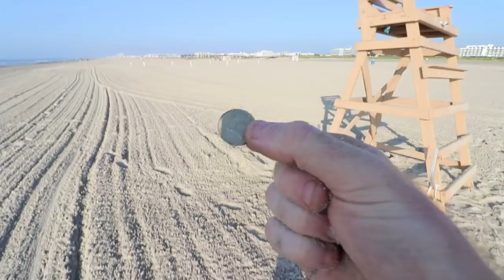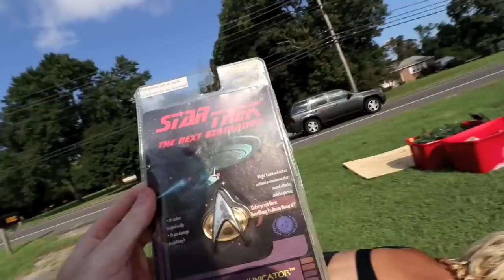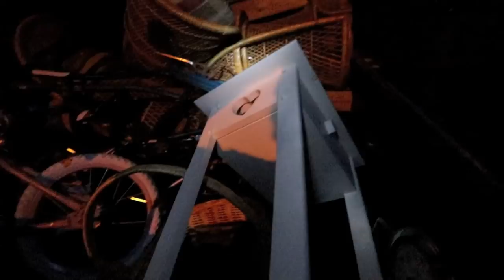METAL DETECTING WILDWOOD AND SUMMER CLEAN OUT TRASH PICKING!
Early morning metal detecting in Wildwood and scoring ridiculous items in the trash last day of summer! Treasure hunting all day every day!